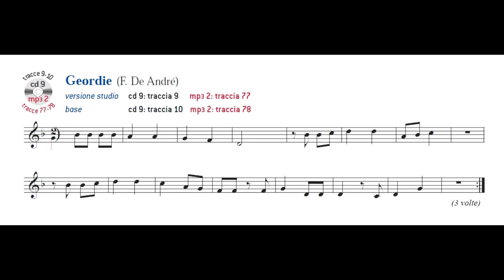Geordie (Fabrizio De André) - SUONI TU!